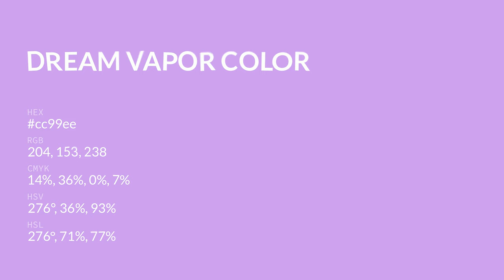Dream Vapor color cc99ee hex color - Blue color - Cool color cc99ee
What color is Dream Vapor ? cc99ee hex color - Blue color - Cool color cc99ee

Hex cc99ee Color Code is also known as Dream Vapor color.

Hex cc99ee Color code in RGB color code model is created after adding 80.00% red color, 60.00% green color and 93.33% blue color.
Hex cc99ee Color code in CMYK color (process color) code model is generated after subtraction of 14% cyan, 35% magenta, 0% yellow and 6% black.